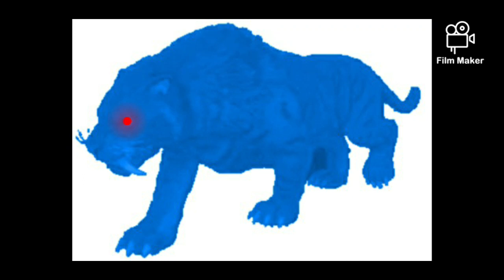Dark Ocean Monster Tiger This is for BlackTank Network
Voice Obama Crying Voice Nizar ( Arabic ) ( Acapela )